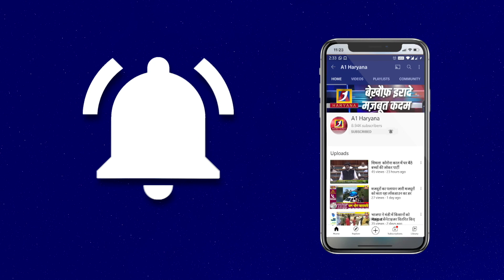जाखल मंडी में पानी का कहर बरपा रहा है। लोगों का दिल सहम गया है। ऐसा खौफनाक मंजर ।